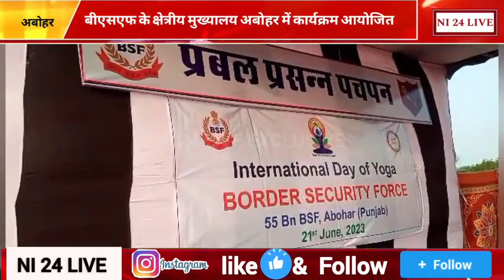International Yoga day Celebration:सीमा सुरक्षा बल द्वारा मनाया गया अंतराष्ट्रीय योग दिवस